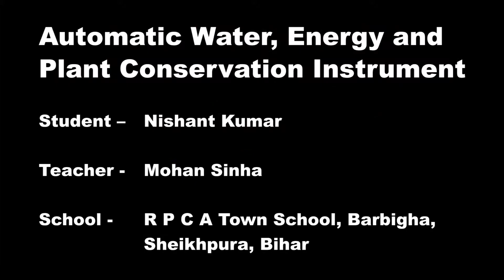Automatic Water, Energy and Plant Conservation Instrument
Student –  Nishant Kumar
Teacher -  Mohan Sinha
School -  R P C A Town School, Barbigha, Sheikhpura, Bihar

44th Jawaharlal Nehru National Science Mathematics and Environment Exhibition for Children
JNNSMEE-2017

10-16 November 2017

RCVP Noronha Academy of Administration and Management, Hitkarni Nagar, Shahpura, Arera Colony Bhopal-462016